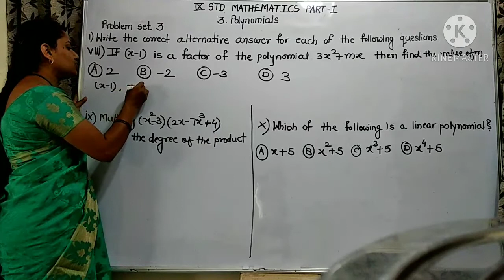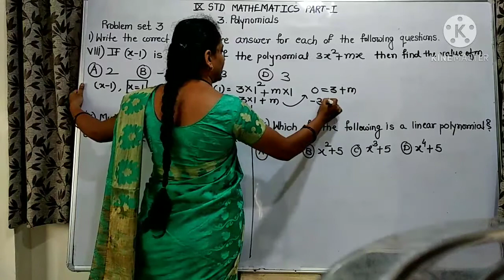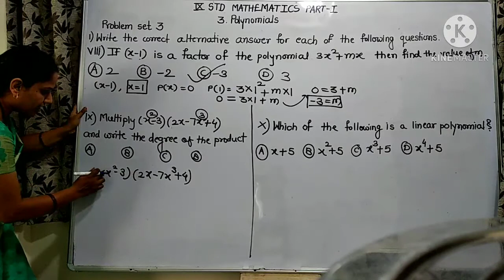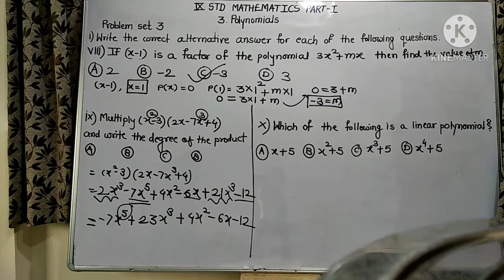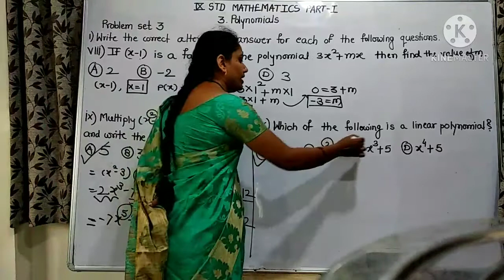Write the correct alternative answer for each of the following questions.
9 th standard, Mathematics Part 1, 3rd chapter, Polynomials, Problem set 3, question no. 1 by Sharmila Deshmukh